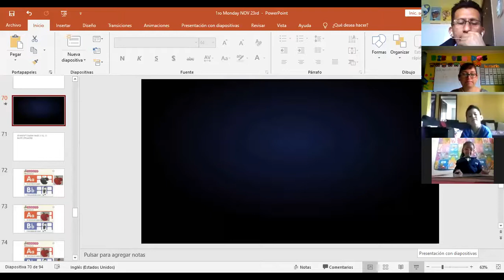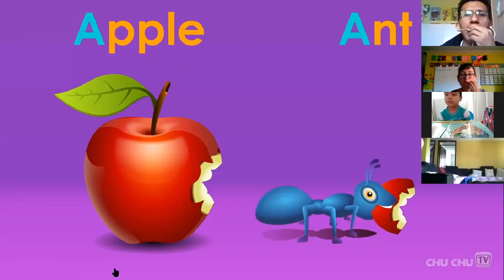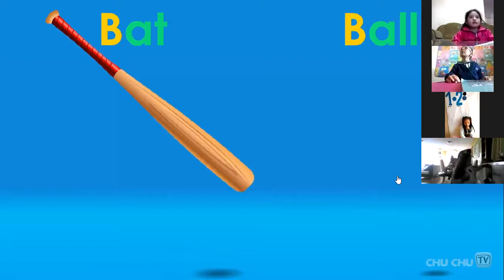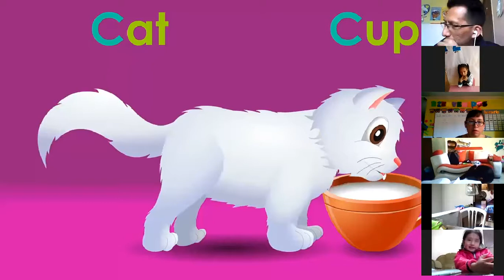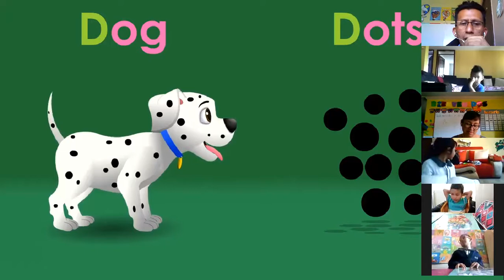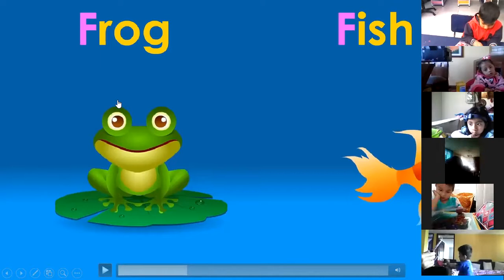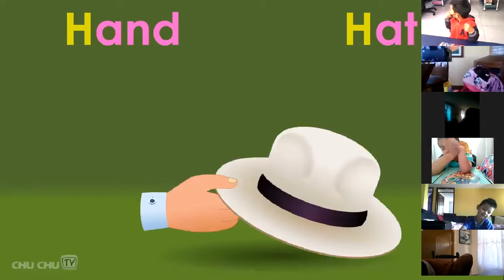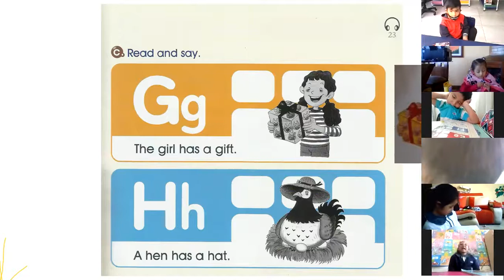1EGB A INGLÉS EFREN 25NOV2020